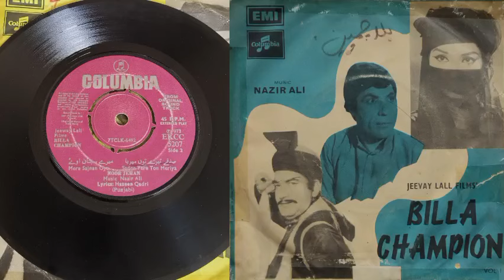Mere Sajana Oye _Noor Jehan_(Billa Champion)